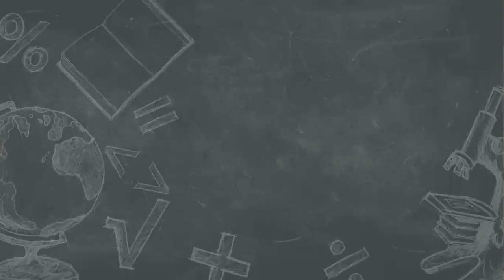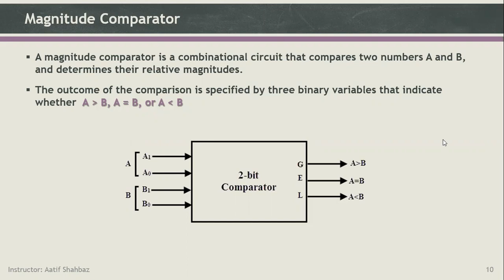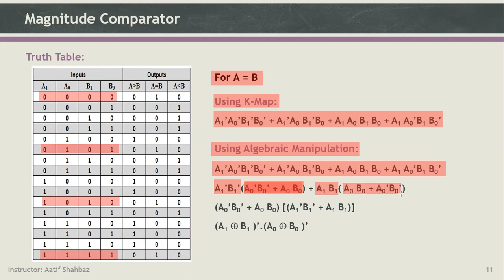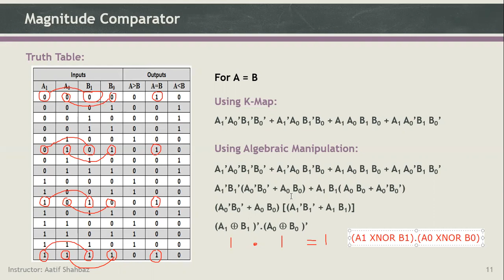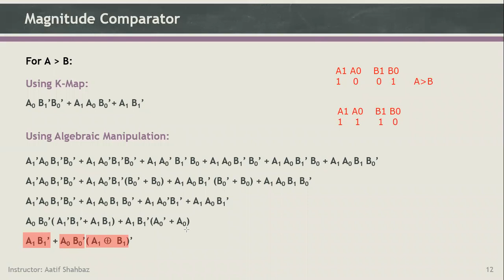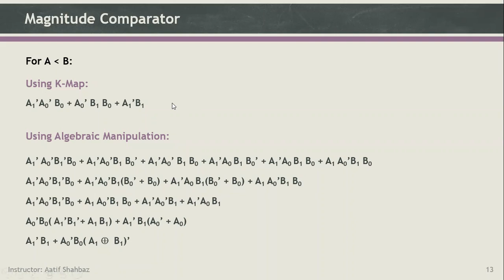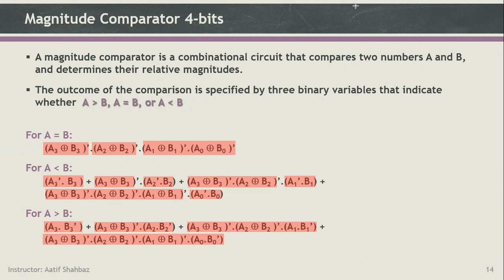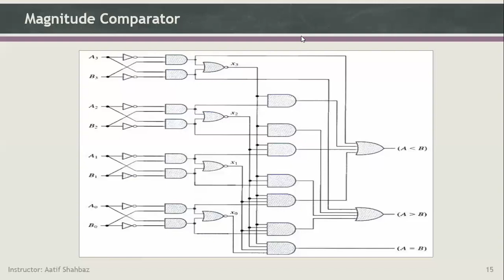DLF Lecture 23 - Summer 2021 [Held on 05-07-2021]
Magnitude Comparator